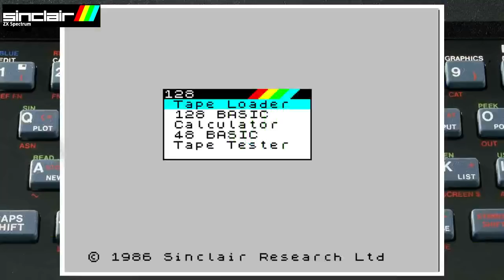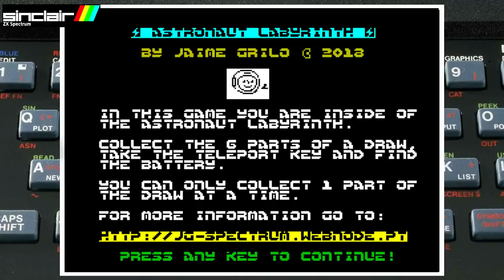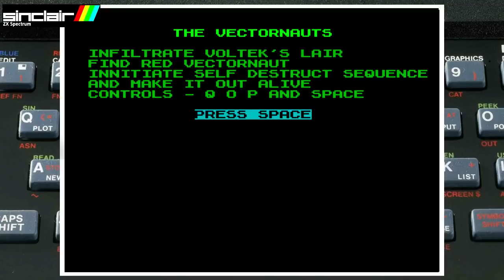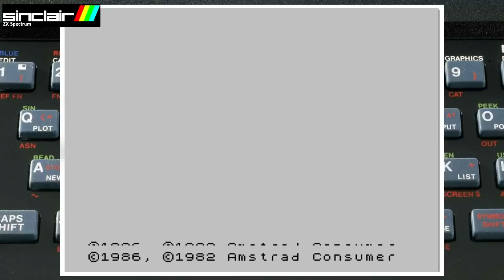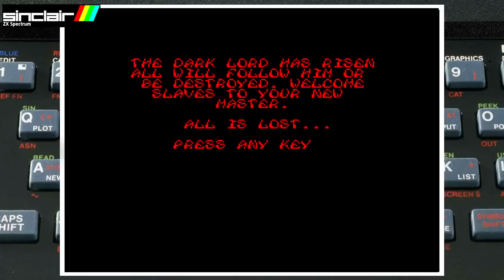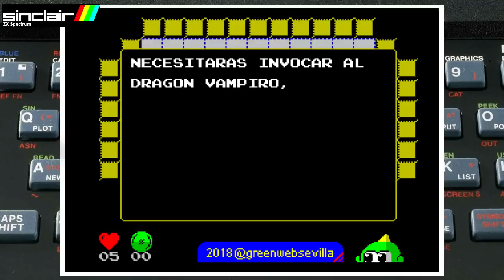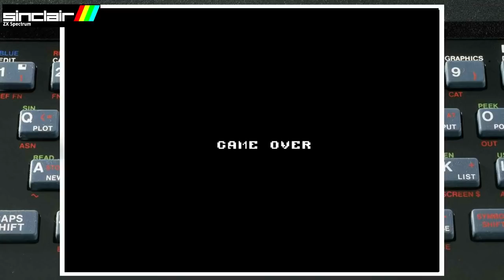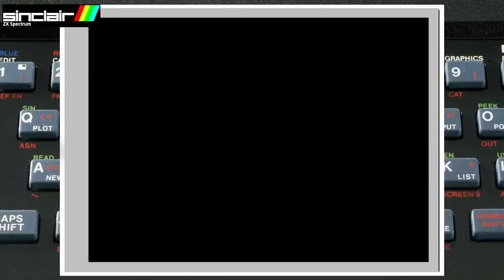Domingos con Juanje: EXTRA BEST ZX SPECTRUM GAMES 2018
Commodore, Amiga, Retrogaming PlaStation, PSP, Sony ZXSpectrum, Top10, Retro, Retrogaming Buenas!
Vuelvo a los domingos con un EXTRA muy especial. Al igual que en 2017, quiero dar un repaso junto a Arnau Jess de los mejores juegos para ZX Spectrum del pasado año, algo que ya pudimos apreciar en el resumen de la ZXDEV.
Además, Arnau nos hará su TOP 2018 especial y yo tambien me mojaré y seleccionaré los mios.
Os esperamos a partir de las 21:30
Saludos!